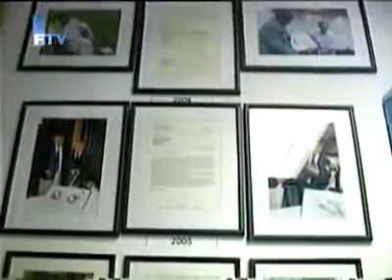FTV Dnevnik Nagrada Bono Voxu